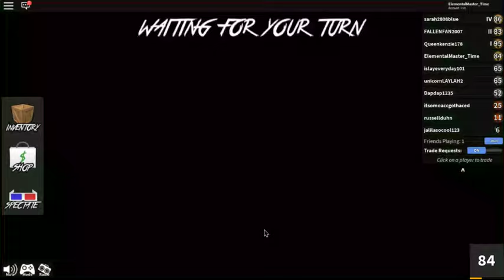Someone Murder My Lil Bro!!!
Hello guys hoped that is going good for ya guys and see ya next time!!